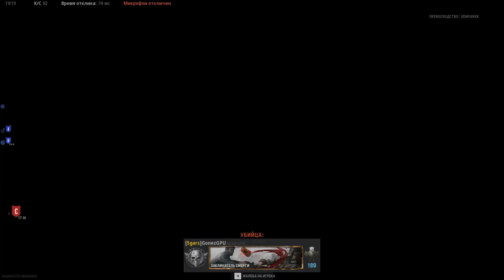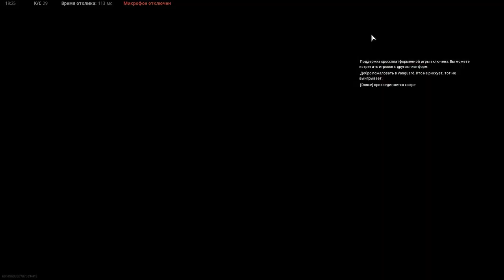Call of Duty: Vanguard - The path of a beginner from a beginner to a pro Pumping MP 40 FullHD